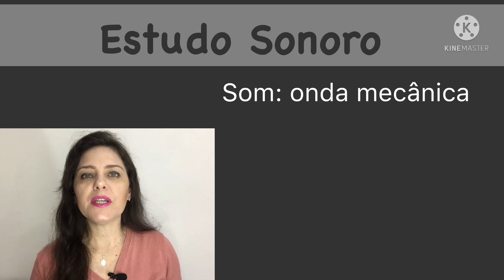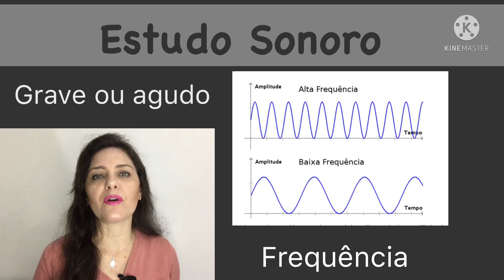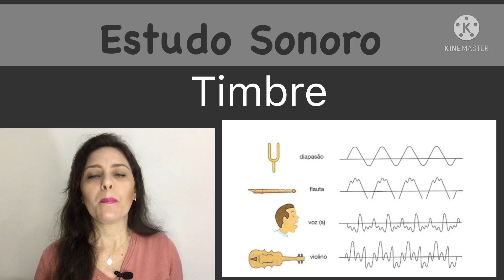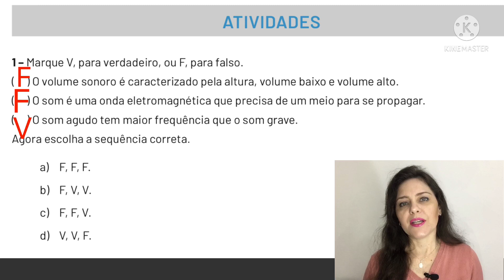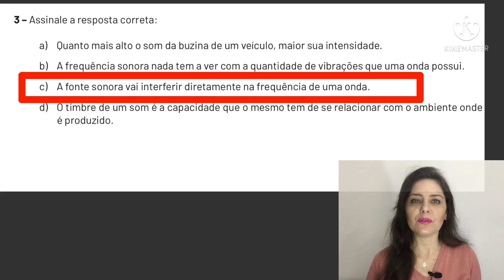Correção de Arte, 1º Ensino Médio, PET 3, semana 3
Tema: Estudo Sonoro
00:00 Introdução
00:13 Explicação
03:05 Atividade